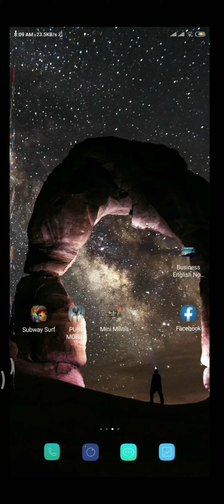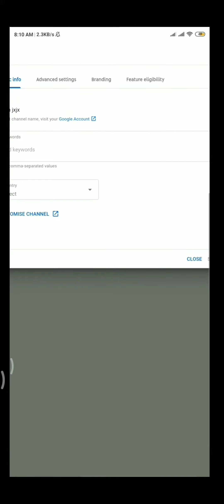How To Hide Subscribers On Youtube |Subscriber Hide Kaise Kare ? By Jhalla Tripod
Jhalla Tripod